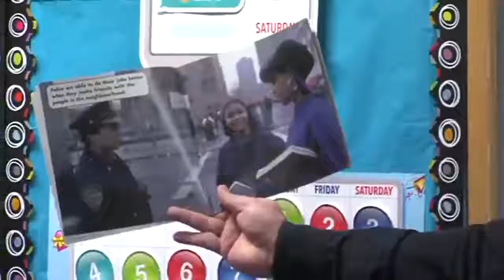Terre Haute Police Thank You Notes